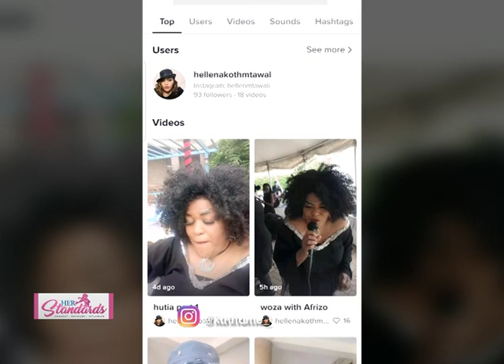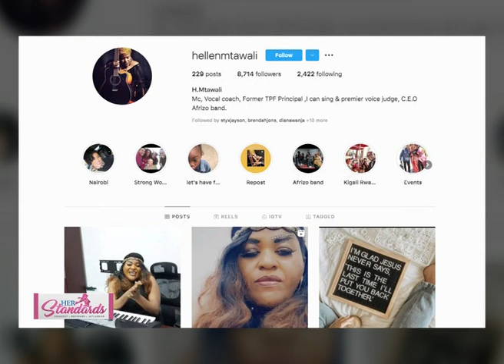HER STANDARDS | One on one with Hellen Mtawali - Part 2